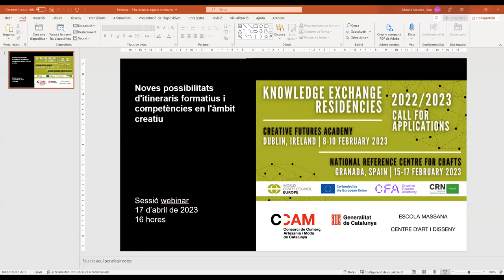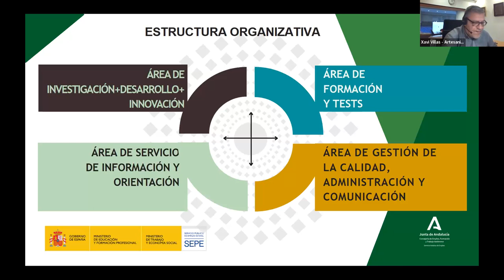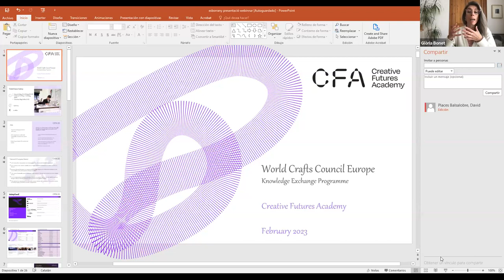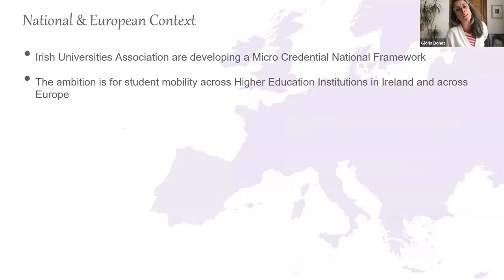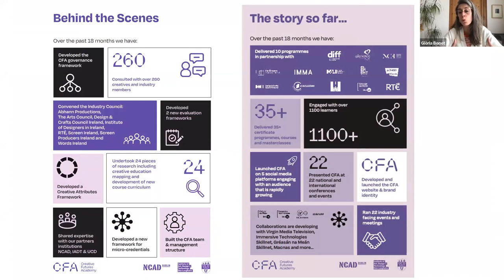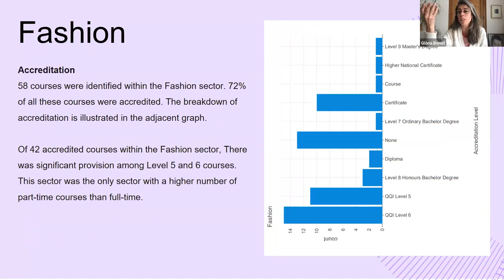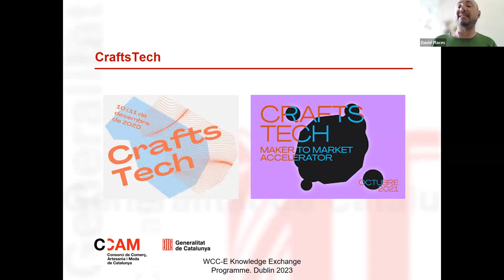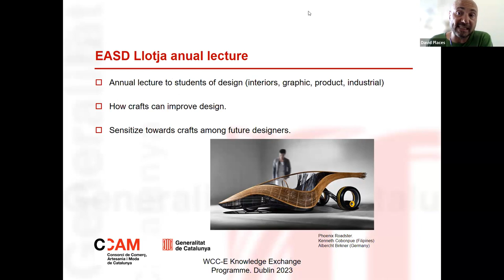Sessió virtual Knowledge Exchange Residencies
El passat febrer, Artesania Catalunya (CCAM) i l’Escola Massana van participar en dos intercanvis de coneixement entre diferents institucions Europees en relació amb els ensenyaments de les diferents disciplines creatives i artístiques. En aquesta sessió webinar compartim la informació més destacada d’aquestes trobades, posant el focus en allò que ens ha semblat més útil i extrapolable per al nostre ecosistema educatiu i professional.